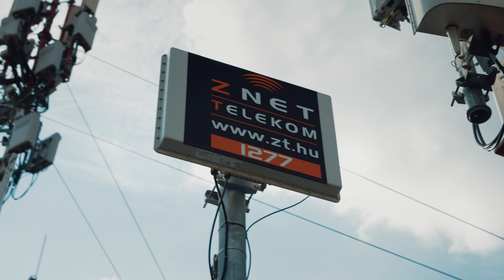A megbízható internet technológiája - ZNET x Cambium // The technology behind reliable internet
Az internetet nap mint nap használod, de vajon tudod-e hogy milyen eszközök biztosítják neked az internetet? A ZNET-nél mindig figyeltünk arra, hogy prémium eszközöket használjunk a hálózat fejlesztéséhez. Tudjuk, hogy ez a kulcsa a megbízható internetszolgáltatásnak.

Lépj velünk kapcsolatba!

Tel: 1277